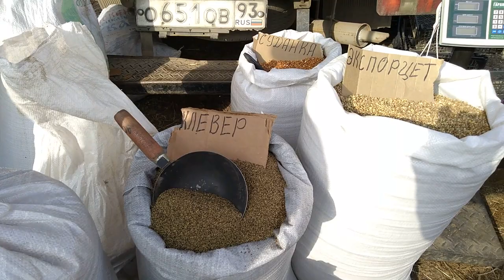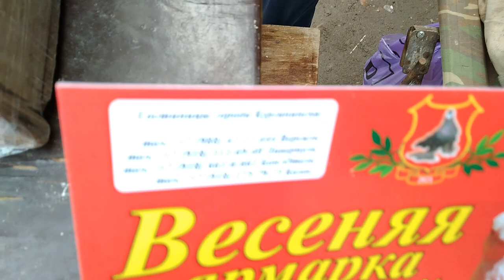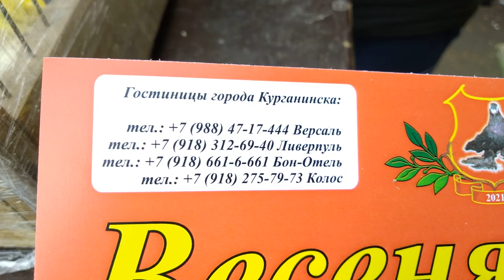Ярмарка ,Кропоткин 28.03.2021г САМЫЙ КРАСИВЫЙ ГИБРИД ЩЕГЛА !!!